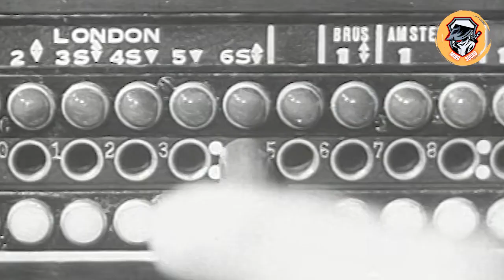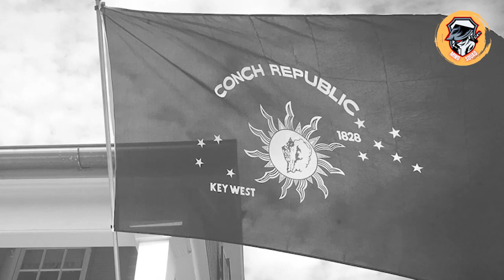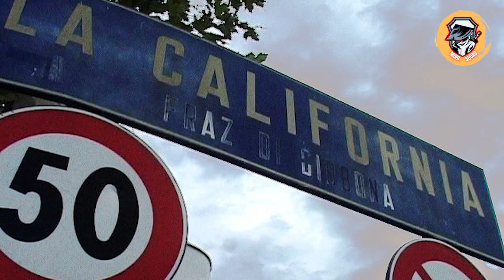Sweet Potatoes Are Not Really Sweet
Here are some weird or interesting facts you will love.